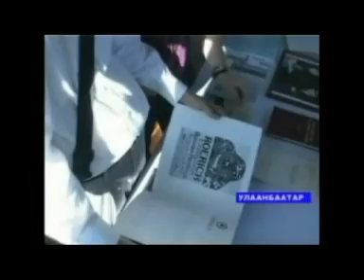The Story of the Roerich Mongolia House.mpg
The story of the efforts to save the house in Ulaanbaatar, where the great Russian born New York artist, writer, mystic,  social activist and Nobel Peace Prize nominee Nicholas Roerich lived and painted in 1926 and 1927, as part of his four year Central Asia journey with wife Helena and son George.